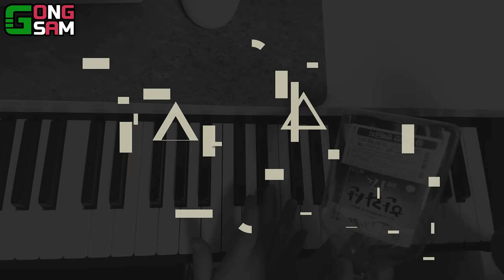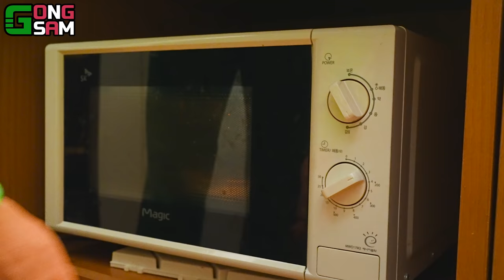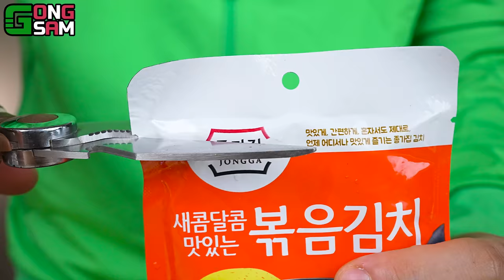ASMR MUKBANG 직접 만든 오징어게임 달고나 먹방 SQUID GAME DALGONA CHALLENGE FIRE NOODLES RECIPE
🎵영상내 BGM은 직접 녹음한 음원이거나 별도 라이선스를 구입 후 사용중입니다.